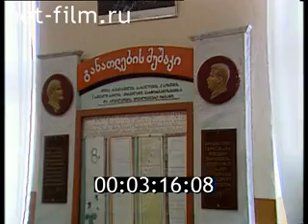Сюжет Грузино абхазский конфликт. 1992 -1993